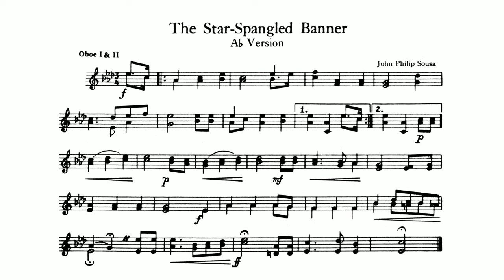The Star Spangled Banner - 1st and 2nd Oboe